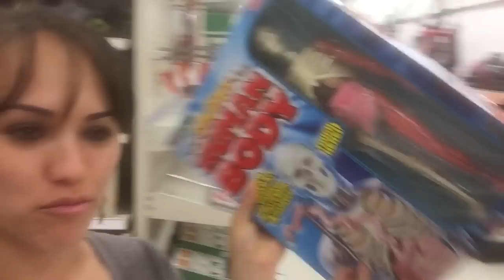The Lesbian Chronicles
▼ MORE BELOW ▼

Send Us Stuff! (Make us something or write us letters!)
Wendy & Pashyn
Aiea Hawaii
96701